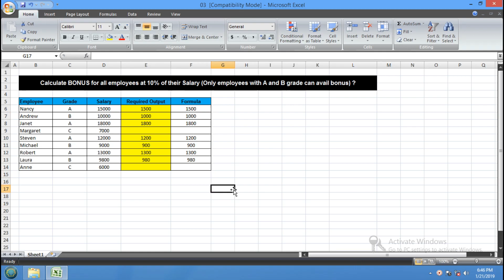03 Data Entry Training | How To Calculate Employee Bonus With Conditions in Excel